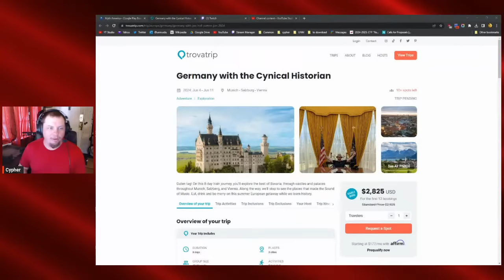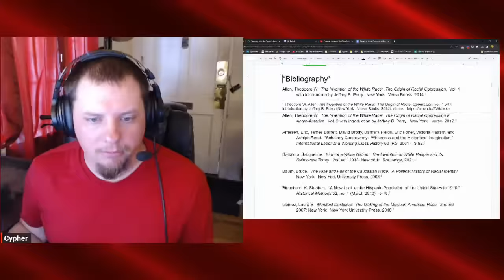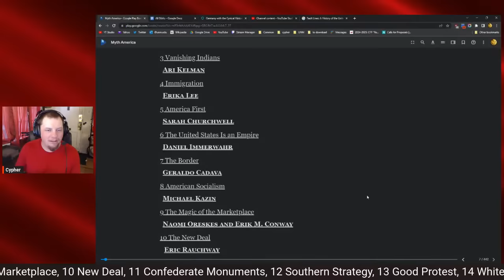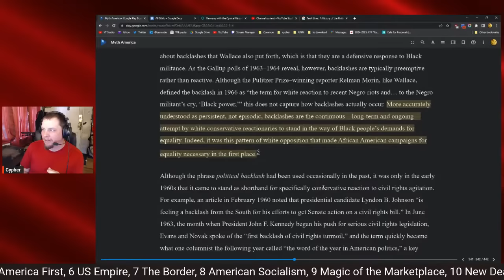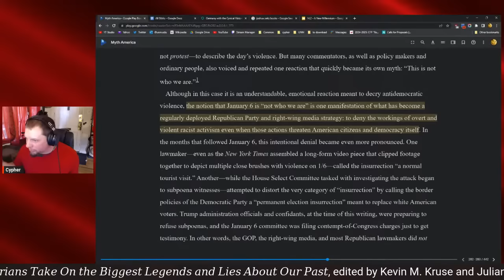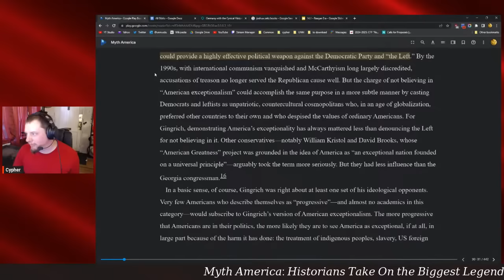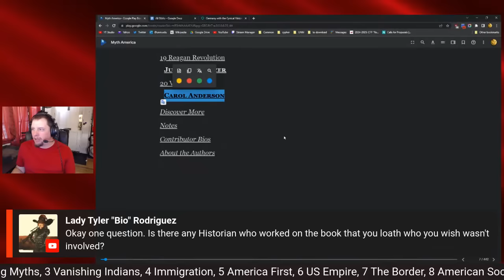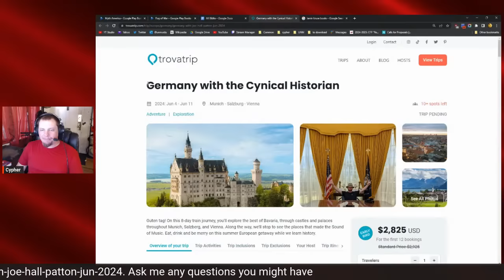Myth America: Historians Take On the Biggest Legends and Lies About Our Past | Book Talk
We will be speaking about an edited volume I think many of you find enlightening - _Myth America: Historians Take On the Biggest Legends and Lies About Our Past,_ edited by Kevin M. Kruse and Julian E. Zelizer (New York: Basic Books, 2022).
But before that First, I will speak about a group trip I will be hosting through Munich → Salzburg → Vienna, visiting castles and recording for a review of Sound Of Music.  To reserve one of the 24 slots, go
*it does NOT include airfare,* they only cover the taxi ride from the airport - I am editing that part out of the video currently

Chapters
0:00 welcome and drink
2:40 TrovaTrip
7:36 Myth America